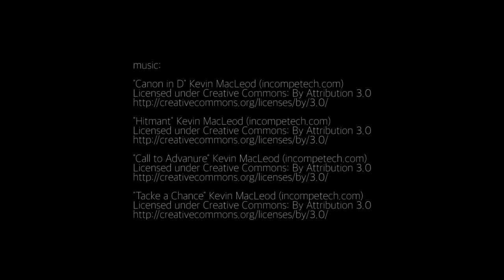2015' Annual Winter Kite Race on Lake Simcoe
The race took place on March 8th. It was nice sunny day with -6C temp and about 20 km/h West winds.

The video was shot in two flights by Aurora Shots.